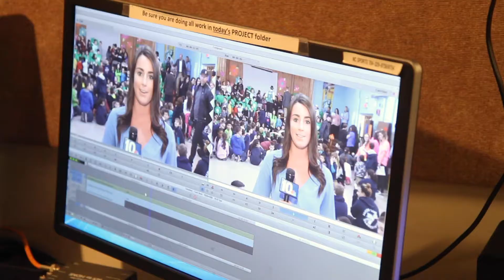Digital Journalism at RWU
Students in our Digital Journalism program jump into the process of news development, telling real stories that matter locally and beyond. They create samples with working professionals, preparing students to hit the ground running after graduation.